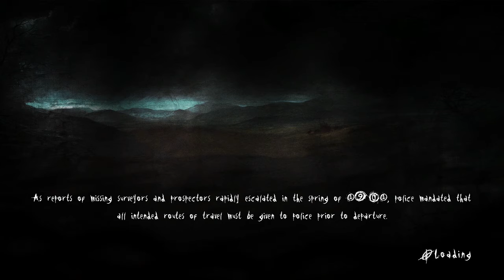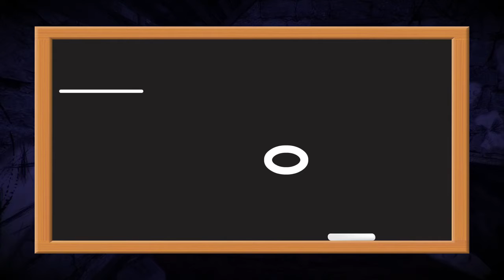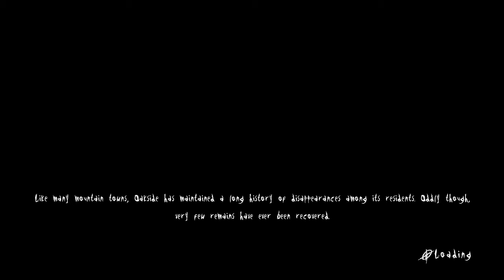Slender The Arrival: EP4 - The One with The Cuts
More Slender gameplay to satiate your Let's Play needs.